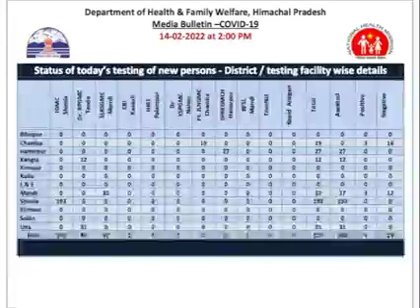हिमाचल बुलेटिन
प्रदेश में चल रही गतिविधियों और योजनाओं पर आधारित कार्यक्रम हिमाचल बुलेटिन का आज का अंक